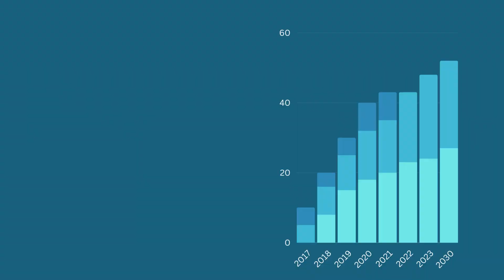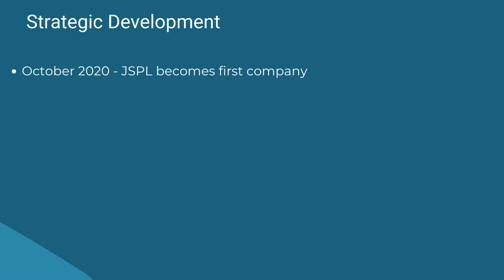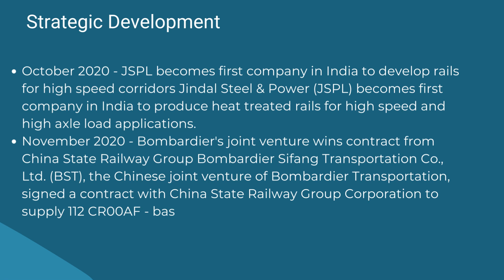Rail Wheel and Axle Market